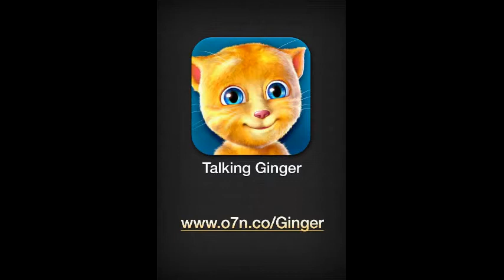my video modificato.